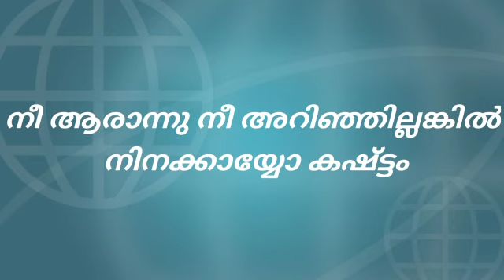നീ ആരാന്നു നീ അറിഞ്ഞില്ലങ്കിൽ നിനക്കായ്യോ കഷ്ട്ടം! | Shaji M Paul | April 12, 2021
Thank you for listening; God bless you!
Daily Manna | Pr. Shaji M Paul
സങ്കീ.40:17